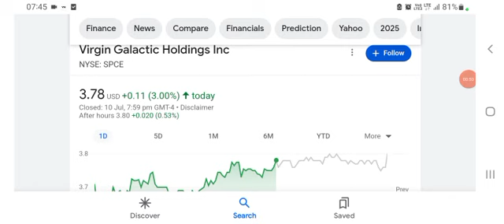SPCE Stock analysis (Virgin Galactic stock SPCE STOCK PREDICTION SPCE STOCK news today spce analysis